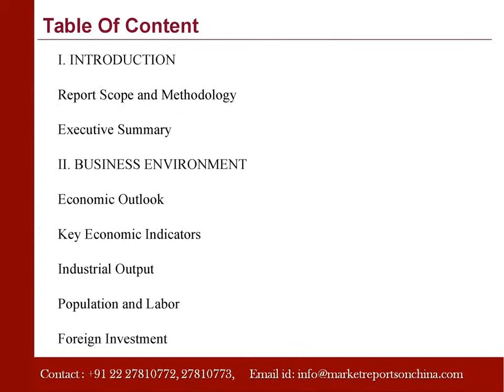Market Report on Membrane Markets in China 2016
Marketreportsonchina.com presents a report on “Market Report on Membrane Markets in China 2016”. China's demand for Membrane has grown at a fast pace in the past decade.